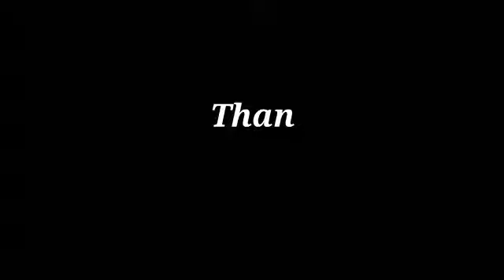MORNING ROUTINE NGAYONG MAULAN + REFILLING & ORGANIZING TIME/MAKE YOURSELF PRODUCTIVE😀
July 30,2022